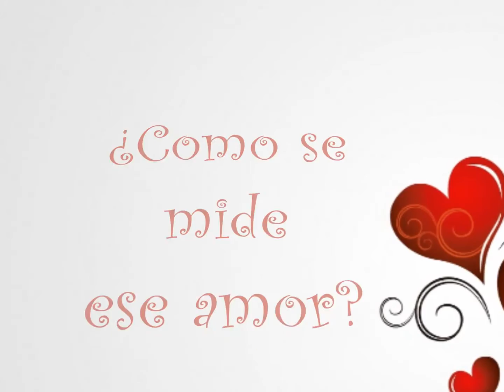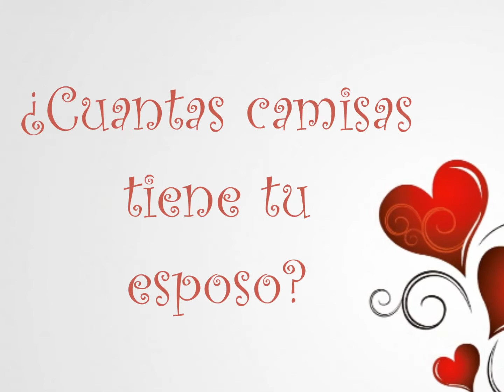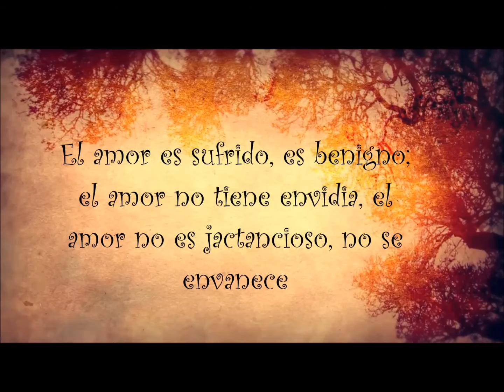AMOR Y AMISTAD - ENTREVISTA 3 *CRISTO AL COMANDO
El amor es sufrido, es benigno; el amor no tiene envidia, el amor no es jactancioso, no se envanece; no hace nada indebido, no busca lo suyo, no se irrita, no guarda rencor; no se goza de la injusticia, mas se goza de la verdad. Todo lo sufre, todo lo cree, todo lo espera, todo lo soporta. El amor nunca deja de ser; pero las profecías se acabarán, y cesarán las lenguas, y la ciencia acabará. 1 Corintios 13:4-8